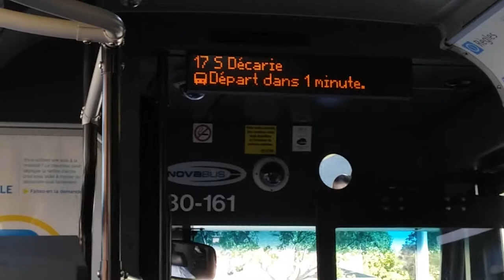#17 bus dir. sud Montréal 2017 - 1/2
17 - Décarie. Première partie des 2 du trajet complet de 7 miles (11¼ Km).

Villes (cities) / Arrondissements Montréalaises (Montreal boroughs) / Arrêts (bus stops) :
■ Montréal :
▪ Saint-Laurent :
1) Côte-Vertu Metro Station (Gohier / Édouard-Laurin) (61233)
2) Décarie / de l'Église (55677)
3) Décarie / Beaudet (55825)
4) du Collège Station North (Décarie / du Collège) (55706)
5) du Collège Station South (Décarie / Saint-Louis) (55723)
6) Décarie / No 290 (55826)
7) Décarie / Côte-de-Liesse (56116)
■ Mont-Royal (Town of Mount Royal) :
8) Décarie / No 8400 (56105)
9) Décarie / Royalmount (près de la Savane Metro Station) (50398)
■ Montréal :
▪ Côte-des-Neiges - Notre-Dame-de-Grâce :
10) Décarie / Ferrier (50436)
11) Décarie / Paré (50477)
12) Décarie / Jean-Talon (près de Namur Metro Station) (50508)
13) Décarie / Vézina (50599)
14) Décarie / Kenmore (53831)
15) Décarie / Van Horne ouest (50702)
16) Décarie / Cochrane (54226)
17) Décarie / Lucy (50806)
18) Décarie / Dupuis (53881)
19) Décarie / Édouard-Montpetit (50906)
20) Décarie / Isabella (50951)
21) Décarie / Queen-Mary (51019)
22) Décarie / Snowdon (51074)
23) Décarie / Côte-Saint-Luc (51180)
24) de Terrebonne / Earnscliffe (51137)
-- -- Deuxième partie (Part 2) -- --
24) de Terrebonne / Earnscliffe (51137)
25) Girouard / Guillaume-Couture (51129)
26) Girouard / de Monkland (51203)
27) Girouard / Duquette (51236)
28) Girouard / Notre-Dame-de-Grâce (51292)
29) Girouard / Côte-Saint-Antoine (51333)
30) Girouard / Sherbrooke ouest (54215)
31) Girouard / Upper-Lachine (5?)
》 1er détour (1st) 》
xxxi)    Girouard / Upper-Lachine (51491)
xxxii)   Girouard / Saint-Jacques (51559)
xxxiii)  Saint-Jacques / Décarie (51615)
《 1er détour (1st) 《
33) Saint-Jacques / Décarie (5?)
▪ Sud-Ouest :
34) Saint-Jacques / Saint-Rémi (51702)
《 dernier détour (last) 》
35) Saint-Jacques / Delinelle (51826)
36) Saint-Jacques / Lenoir (51870)
37) Saint-Jacques / Sainte-Marguerite (51925)
38) Place-Saint-Henri Metro Station (Saint-Ferdinand / Saint-Jacques) (51986)